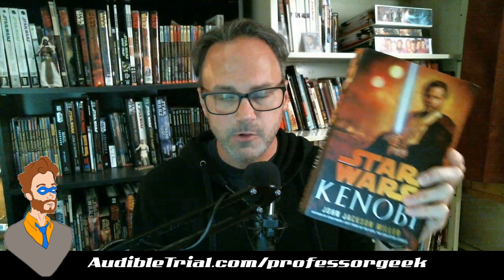The Real Kenobi Story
A story of Kenobi's time on Tatooine already exists: Kenobi by John Jackson Miller. If you're a fan of Obi-Wan but you haven't read/listened to it yet, what are you waiting for?

You can pick up your own copy

You can get a free trail at Audible an excellent production of the book